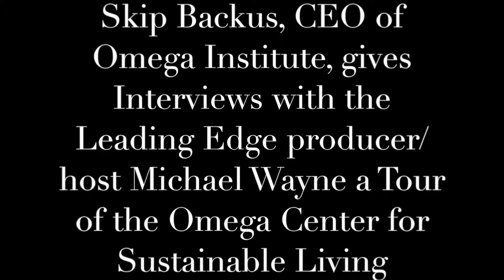Skip Backus, Omega Institute, CEO, gives a tour of the Omega Center for Sustainable Living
In this short video clip from the interview series Interviews with the Leading Edge, Skip Backus, the CEO of Omega Institute takes series producer/host Dr. Michael Wayne on a tour of the Omega Center for Sustainable Living, and shows how the Omega Institute is sustainably recycling wasterwater on its campus.

With the Omega Center for Sustainable Living, Omega has put itself front and center in the sustainability movement, and with this video clip and tour of the facility, Skip Backus shows why.